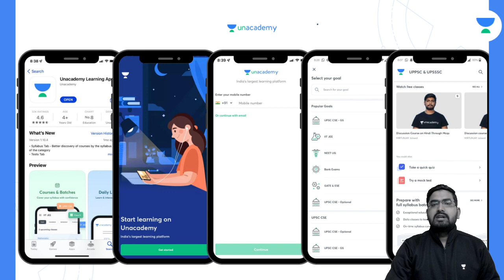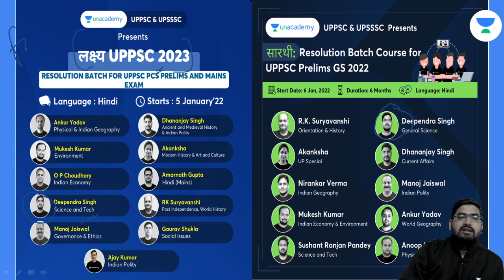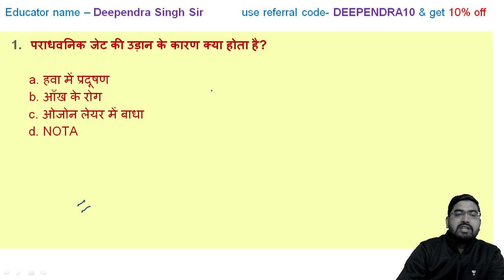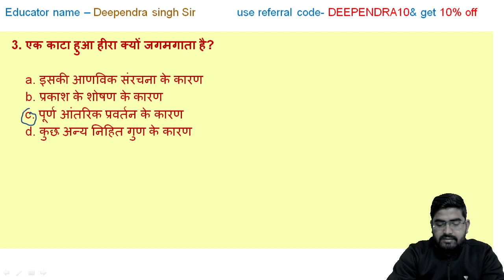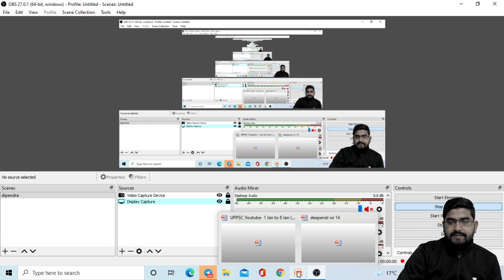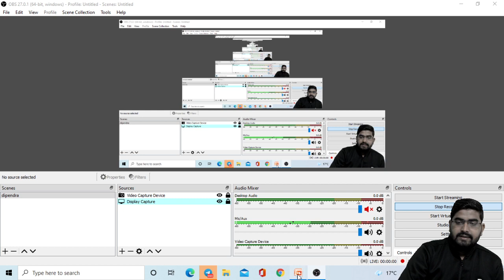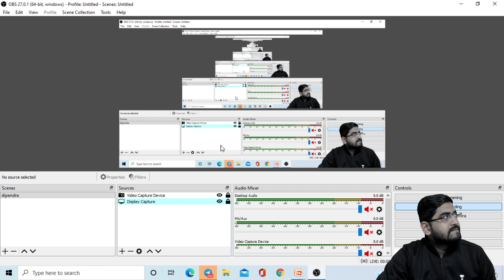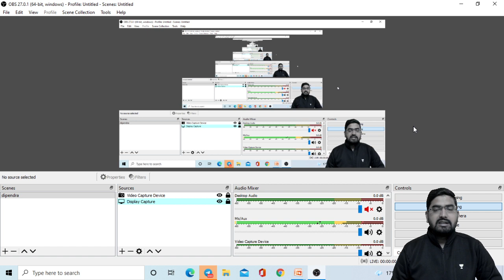General science & Environment | Test & Discussion MCQ | Deependra Singh | Unacademy - UPPSC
In this session Deependra Singh will discuss General science & Environment Test & Discussion.

This session is useful for UPPSC exams.

Explore our latest Ask a Doubt feature in 3 Easy Steps:
You can enroll to Unacademy Subscription and get the following benefits:
1. Learn from your favourite teacher
2. Dedicated DOUBT sessions
3. One Subscription, Unlimited Access to Live Online Classes and Videos
4. Real-time interaction with best-in-class teachers
5. You can ask doubts in live online classes
6. Limited students in each Class
7. Download the videos & watch them offline

DEEPENDRASINGH UPPCSREVISIONTHROUGHMCQS GENERALSCIENCE RO/AROUPPSC Revision Through MCQ | Science & Tech | Deependra Singh | Unacademy UPPSC